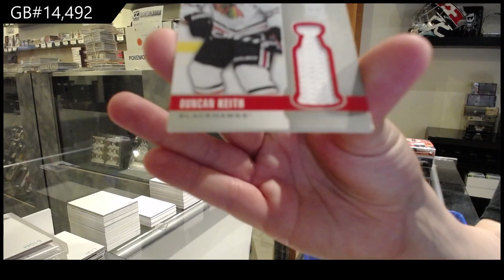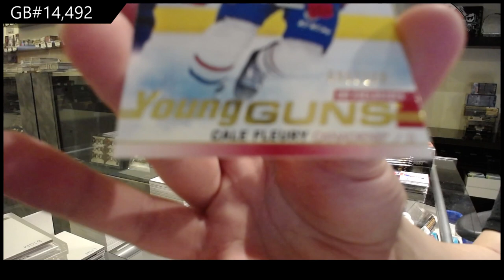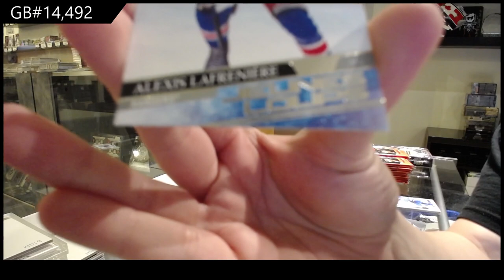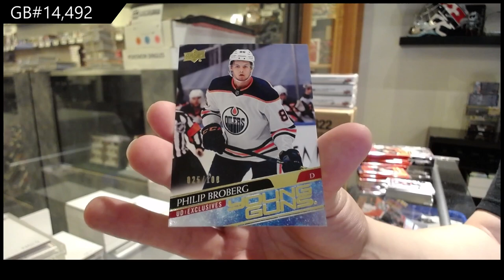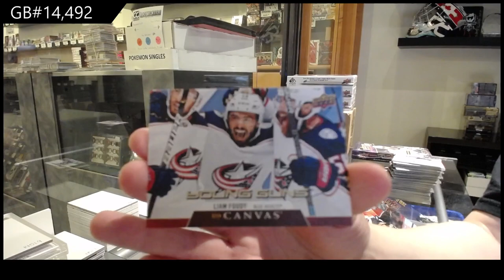Upper Deck Series 1 & Series 2 Hockey Multi Year Box Break - C&C GB #14,492